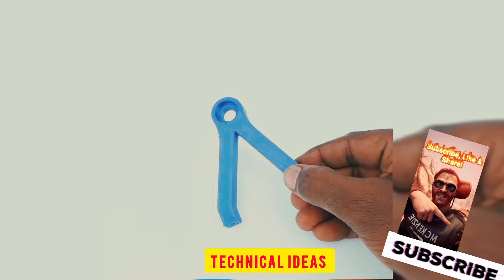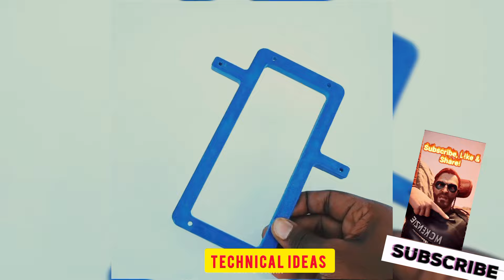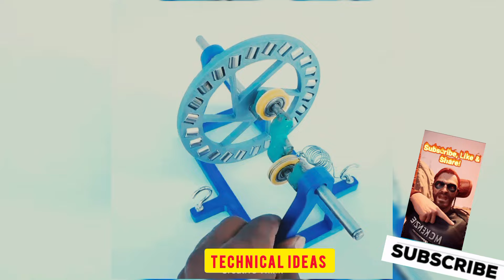⚡Infinite Energy⚡ From Magnetic🧲 Flywheel Generator🚨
Infinite Energy From Magnetic Flywheel Generatorfree energy generator,flywheelfreeenergygenerator free energy generator,free energy,energy,free energy generator 220v,how to make free energy
generatorepairing ,generator,free
energy device,infinite energy generator,free energywork generator how to make flywheel free energy
generator,flywheel,how to make free energy,free energy generator with dc motor,how
freeenergygenerator220v to make free energy generator 220v,free energy
generator,free energy magnet generator homemade,free energy motor#freeenergygenerator220v